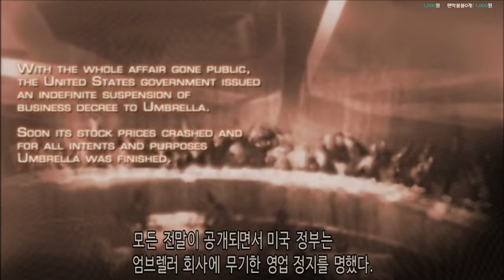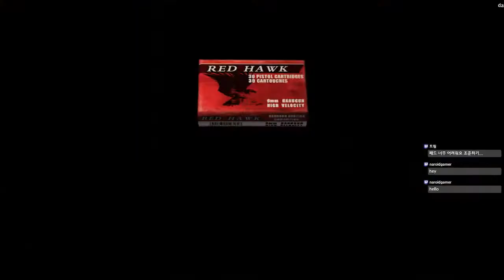[임스] 바이오하자드 4 레지던트 이블 4 #1 - 공포게임의 명작